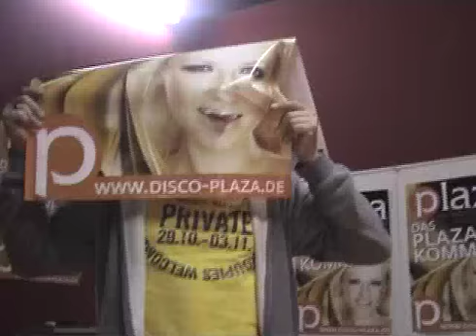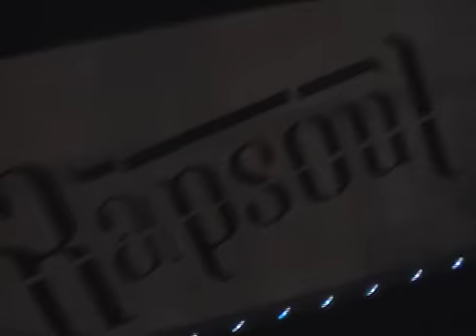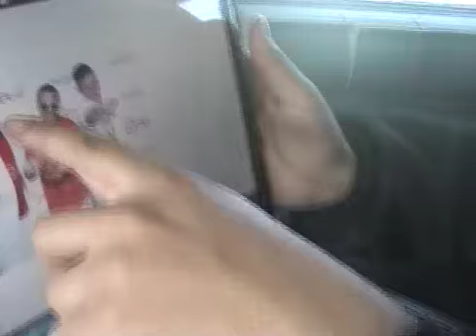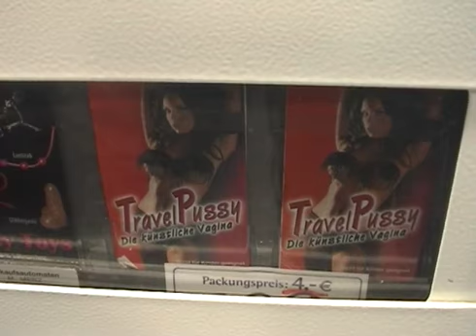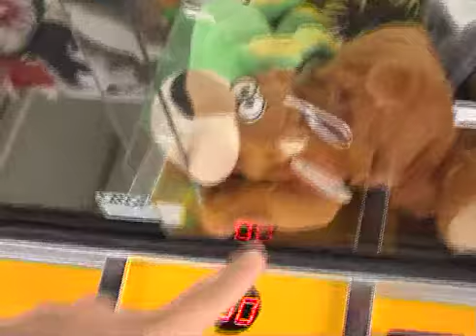Rapsoul Podcast 79 / Tourtagebuch - Part 3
Der exklusive Tourreport der IRGENDWANN CLUBTOUR 2009 zur am 09.10.09 erscheinenden Single "IRGENDWANN" inkl. "SAG NICHTS" (Non-Album Track)